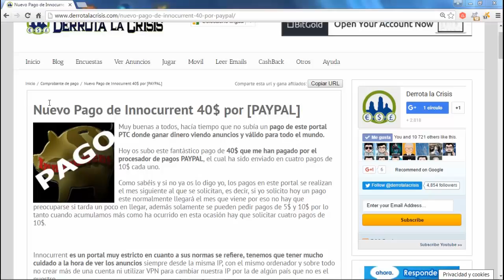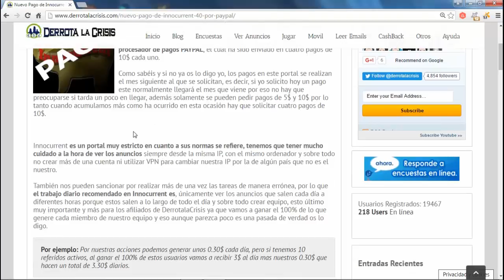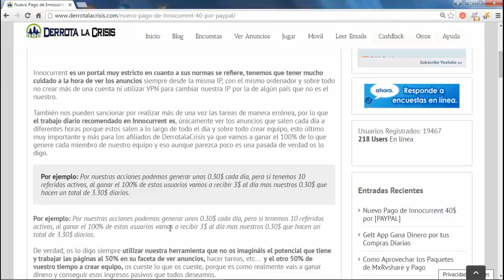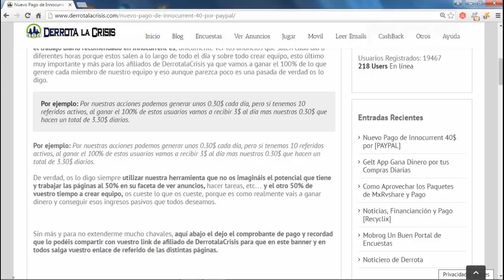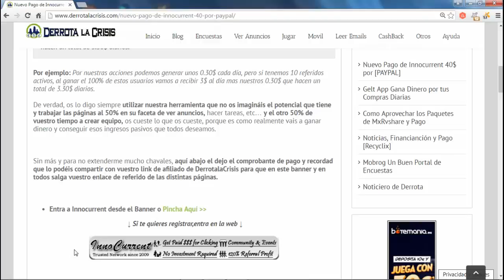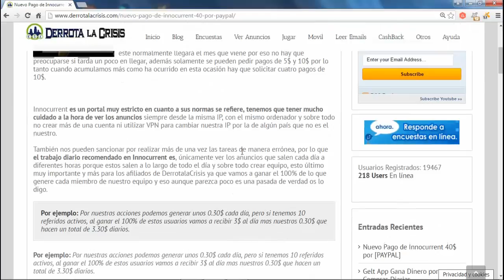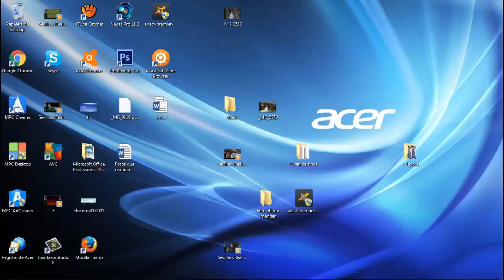Nuevo Pago Innocurrent | Paypal | Derrota la Crisis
Hola amigos, en el vídeo os enseño un nuevo Pago de Innocurrent de 40$ cobrado por Paypal por DerrotalaCrisis el cual ha sido enviado en cuatro Pagos de 10$ cada uno.

Si no lo sabéis os lo digo yo, este portal paga al mes siguiente de pedir el Pago y solo se puede pedir de 5$ o 10$.

En esta pagina $GanarDinero es muy fácil, lo único que hay que tener mucho cuidado porque es una pagina muy estricta a la hora a la hora de ver los Anuncios, ya que, si lo hacemos mal nos Banean.

Bueno amigos, me despido de ustedes hasta próximos vídeos.